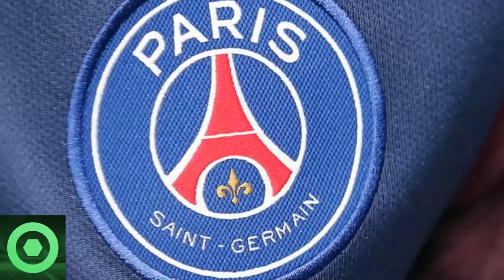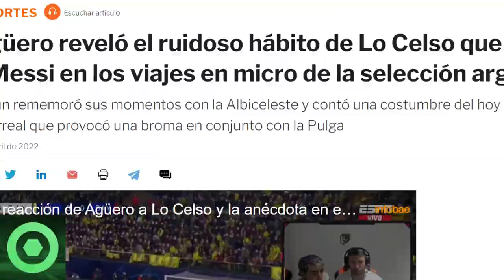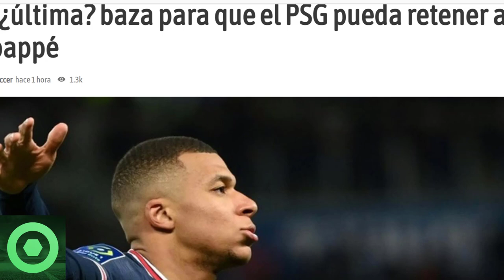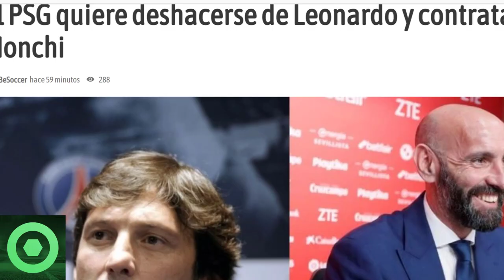🔴Tremendo 𝗚𝗲𝘀𝘁𝗼 De 𝗟𝗶𝗼𝗻𝗲𝗹 𝗠𝗲𝘀𝘀𝗶🔴Última Hora De 𝗞𝘆𝗹𝗶𝗮𝗻 𝗠𝗯𝗮𝗽𝗽𝗲 🔴 Quieren Gran 𝗦𝘂𝘀𝘁𝗶𝘁𝘂𝘁𝗼 Para 𝗟𝗲𝗼𝗻𝗮𝗿𝗱𝗼🟥